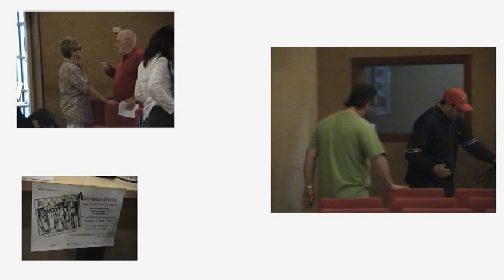Presentadora bloque "Participación Ciudadana": Mercedes Expósito (miembro Asamblea Abierta)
Acto UNA INICIATIVA CIUDADANA, PARA DEBATIR COMO GESTIONAR NUESTRO AYUNTAMIENTO con los candidatos a la alcaldía que quisieron asistir:

Bernardo Casanova (UPyD)
Narciso Romero (PSOE)
Javier Heras (IU) y
Rubén Holguera (II)

CONVOCA: asamblea abierta
PRESENTA: impulso participativo
COLABORA: ateneo republicano de Sanse